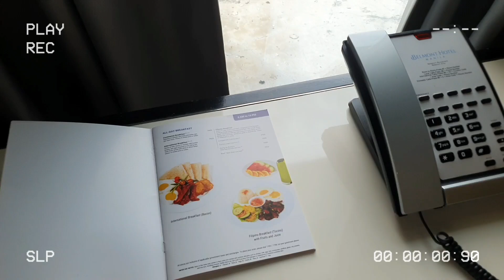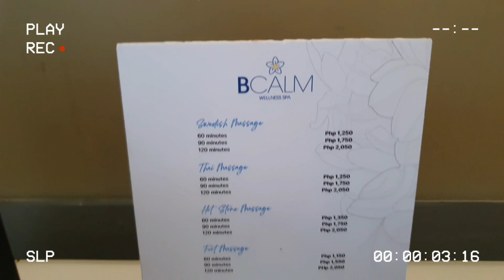Staycation | Belmont Hotel